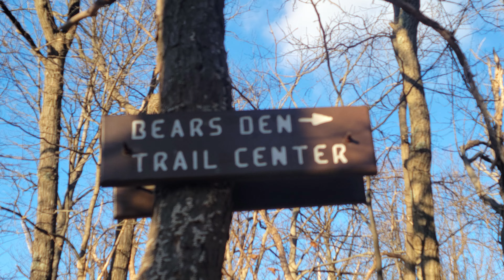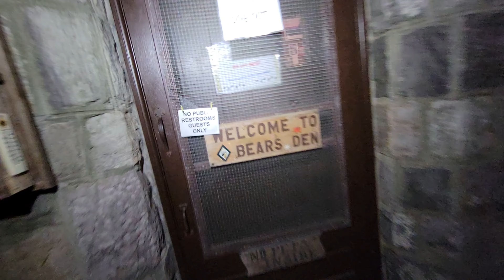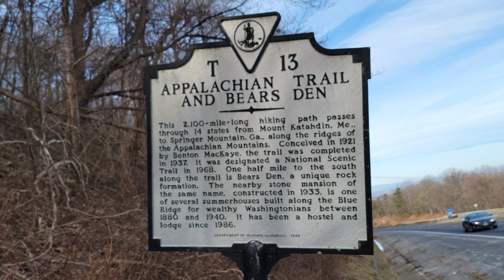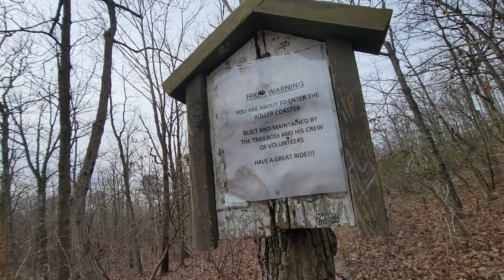Willow Walks to the 2023 ALDHA Ruck (Mid-Atlantic)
Willow walks to ALDHA's 2023 Mid-Atlantic Ruck at Bears Den Hostel. This was our first Ruck, so we didn't know what to expect. We had a great time, met some great people, and learned a lot from some very experienced AT Thru Hike veterans. All this content is just our experience at the Ruck. Highly recommend checking one out yourself! Thank you ALDHA for putting this together!

On the hike leaving the Ruck, we ran into PATC trail maintainers conducting boundary maintenance on the AT corridor (marked by yellow blazes). "Boundary Work" is a much less visible form of trail maintenance so we offered to highlight what they do in this video.

Of course everyone talked gear. Below are links to some gear we discussed or recommended at the Ruck that folks may be trying to remember: